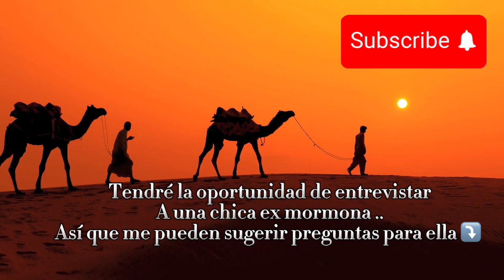Mormones ⛪️ según TIKTOK 🔥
Ahora si quede tieeeesa hnos 😅 frooozen! ❄️ jajaja pero no me pienso quedar con lo que tiktok dice así que entrevistaremos personas que pertenecieron a la iglesia ⛪️ a ver qué tienen que decirnos ❤️